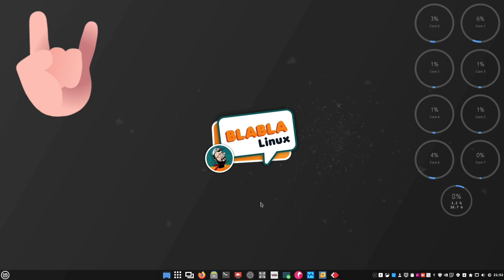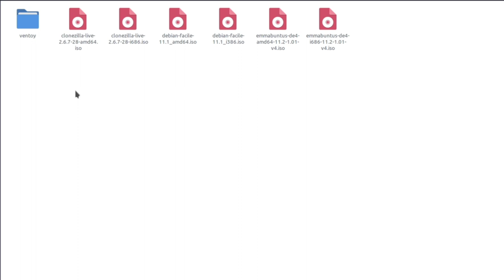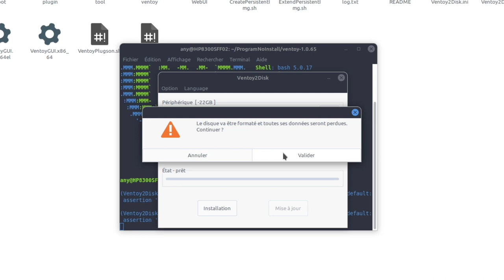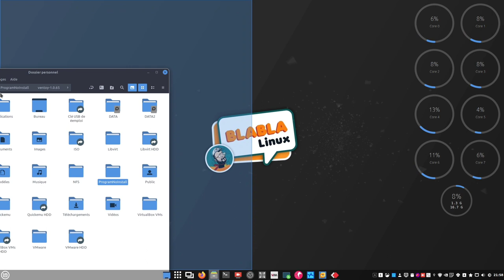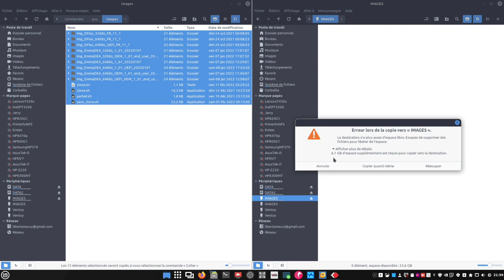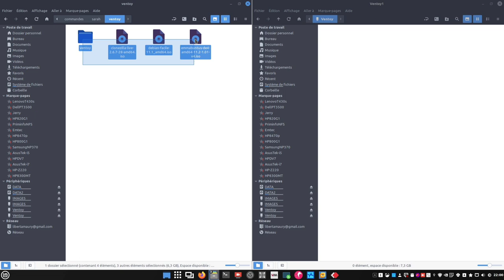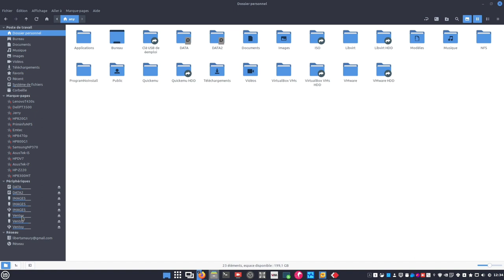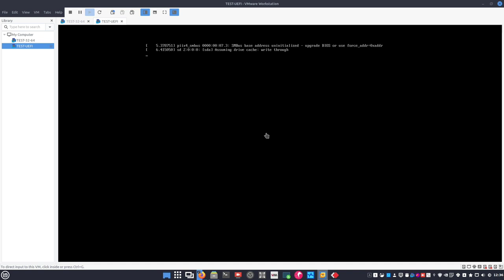Commandes : je réalise deux clés USB Emmabuntüs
Merci, et à bientôt ailleurs 🤙

➡️ Réalisation de la clé USB de réemploi Emmabuntüs avec Ventoy (Windows et Linux)
➡️ Télécharger la clé USB de réemploi - Tous les fichiers nécessaires au bon fonctionnement de la clé USB de réemploi, ainsi que les fichiers documentations PDF sont disponibles au travers de cette OU directement sur le serveur